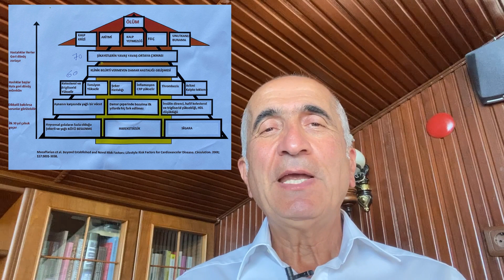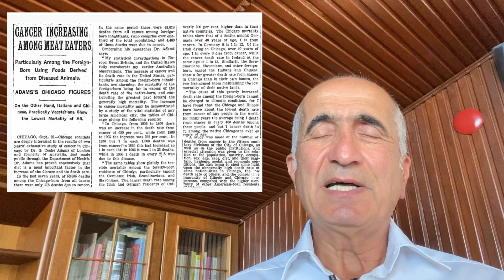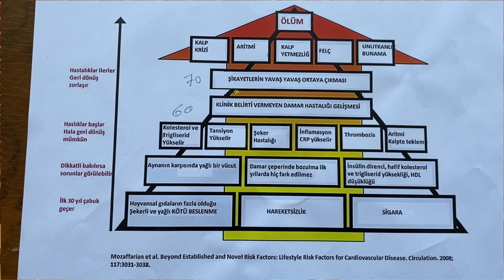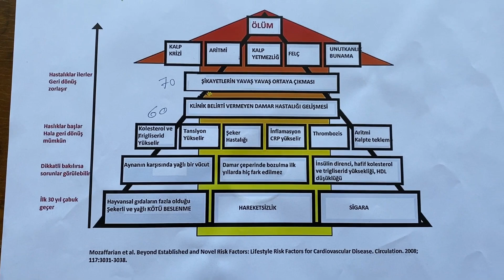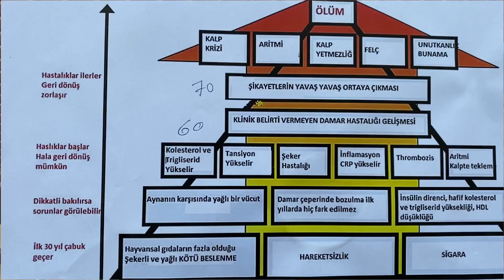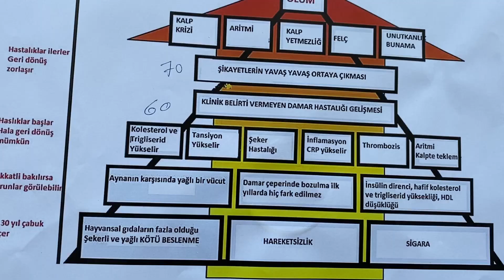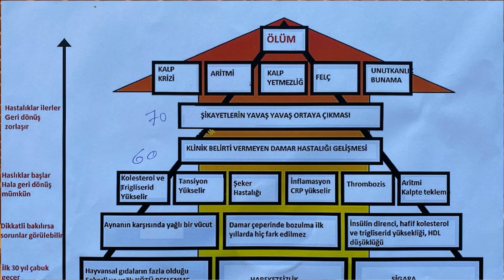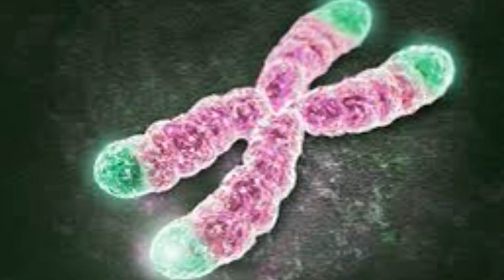HASTALIKLARIN YILLAR İÇİNDE GELİŞİMİ